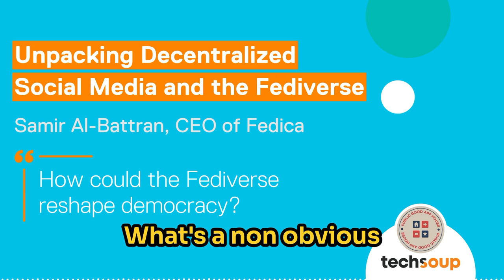How could the Fediverse reshape democracy?